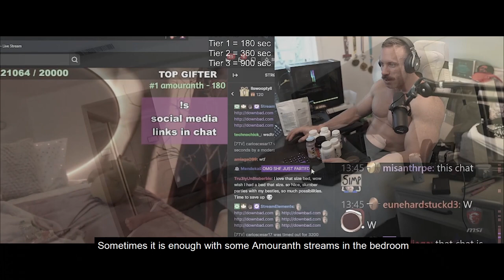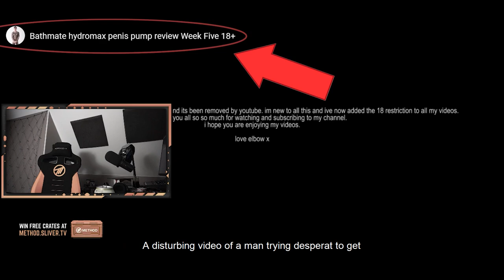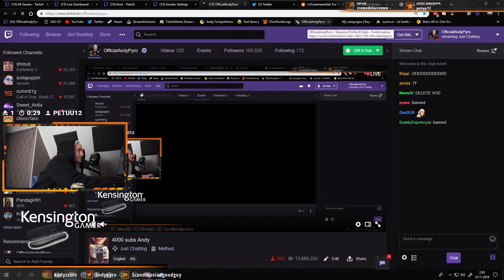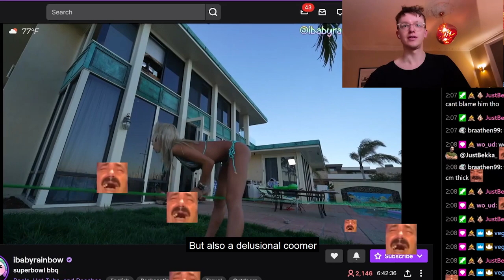The Curious Case Of Knut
Documentary about Knut. Starring Andy Milonakis, Andypyro, Jeanette, Mats, , Mizkif, chat, Ice Posedion, Mia Malkova, Sasha Grey and Riley reid aka Maya.
Videomeme made for knuts community, posted on knuts reddit.
⛔THIS EDIT IS MADE FOR LAUGHS AND NOTHING IN THIS VIDEO IS REAL⛔